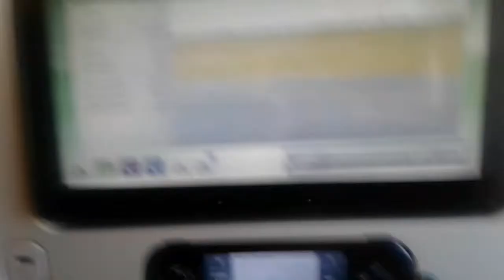Emirates take off dublin to dubai 6 may 2017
Emirates take off dublin dubai